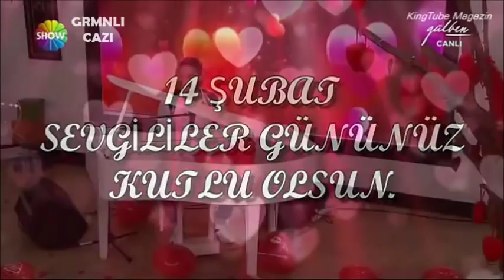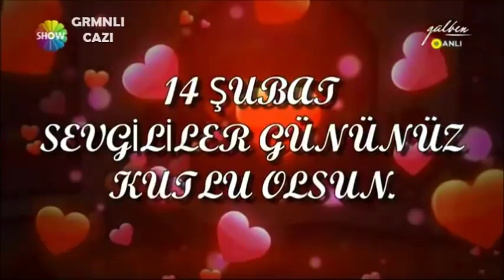| 14'o2.2o14 | Gökhan Özen'den Canlı Canlı Müzik Ziyafeti ♪♥️ | Gülben / Show Tv |